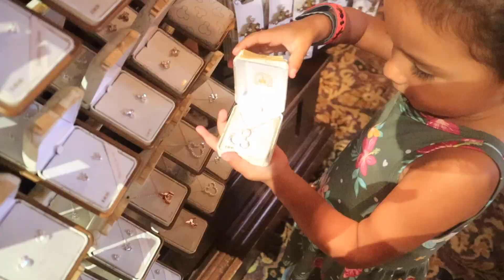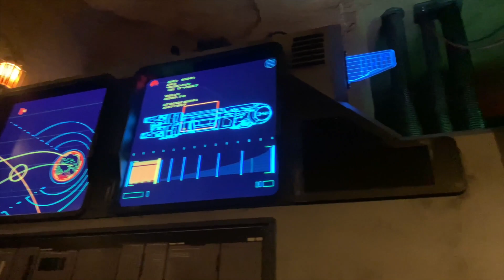🎡💫WALT DISNEY WORLD FLORIDA VLOG!💫🏰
HI! I'm back, here's my Disney world vlog, it was a million degrees in FL so I couldn't get all the footage I wanted since I was dead most of the time. Nonetheless, I got some footage and hope you enjoy! Let me know what your fave Disney world ride is in the comments!